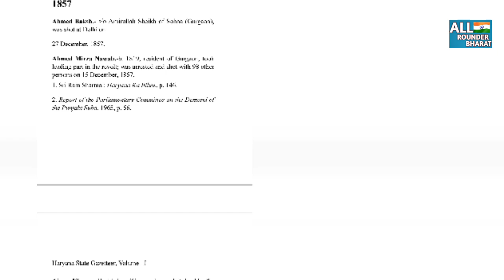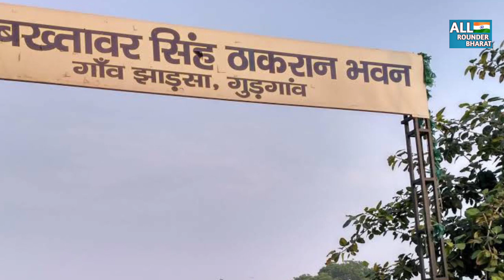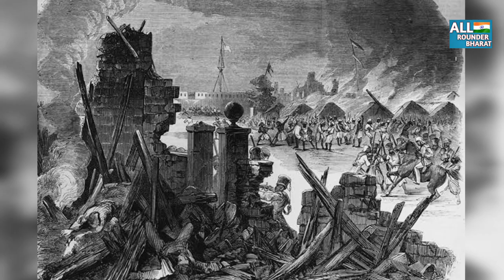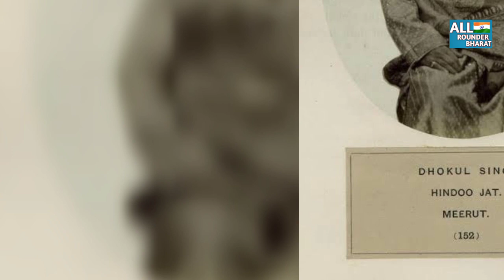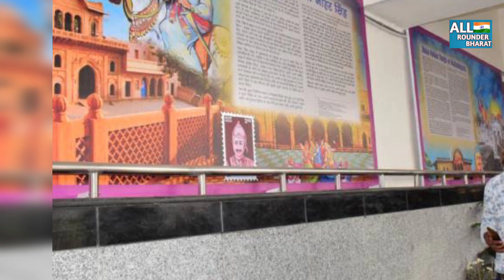1857 की क्रांति(revolt) में Haryana के Gurugram,Jhajjar,Palwal जिले के जाटों का योगदान (पूरी लिस्ट)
👉इस वीडियो ने south haryana के जाटों का 1857 की क्रांति में कितना योगदान रहा ओर कितने वीर जाटों ने अपने प्राण देश के लिए निछावर कर दिए उनके गांव का नाम भी बताया गया जानने के लिए वीडियो को पूरा देखे share करे दबाकर ताकी हर किसी तक जाट शहीदों की पूरी लिस्ट जा सके ।।
👉अगली वीडियो हम आपको meo(हिन्दू,मुस्लिम)के वीर शहीदों कि पूरी लिस्ट देंगे ऐसे ही ।।
 👉तीसरी वीडियो में अहीर,गुजर,राजपूत(रांघड़) के वीर शहीदों कि जानकारी देंगे ।।